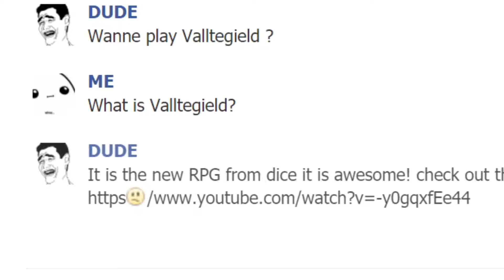Valltegield 1 Official Reveal Trailer